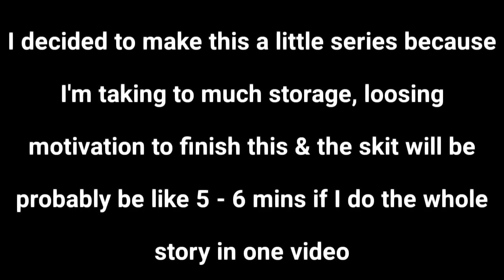Meeting a new friend // Part 1 // Skit // Gachaclub 💜💙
this was honestly pretty fun and painful to make :))
I'll make a part 2 if this get a decent amount of views and likes soon!
hope you guys enjoyed this and like the new character! :D

Apps used:

CuteCutPro
IbisPaint
(that's it)

Sub count:
✨7,110✨